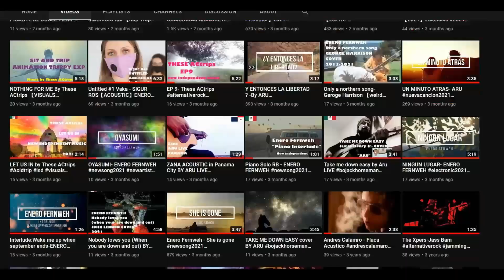ÚNETE A MONORETE LA MEJOR COMUNIDAD DE ARTISTAS INDEPENDIENTES